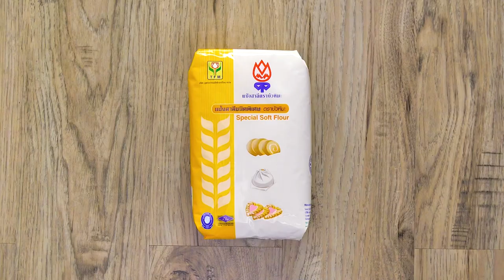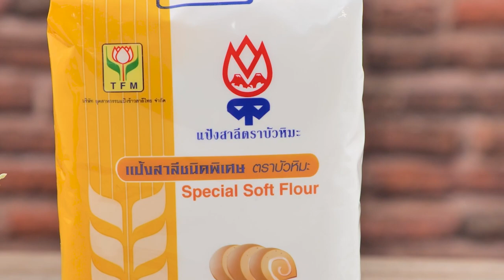Matcha mocha cake สูตรเด็ดอ.ยิ่งศักดิ์